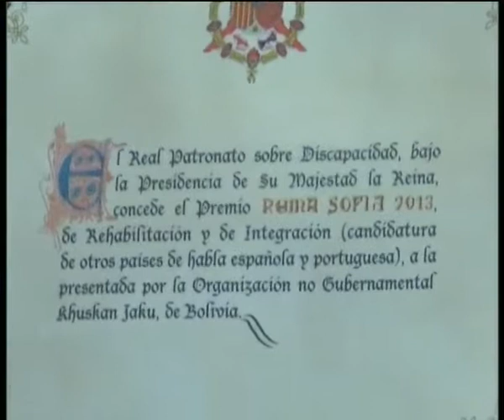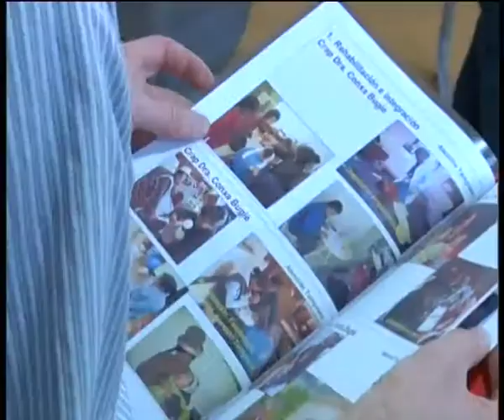10.40.2014 AYUNTAMIENTO RECIBE GANADORA PREMIO SOFIA DE LA DISCAPACIDAD